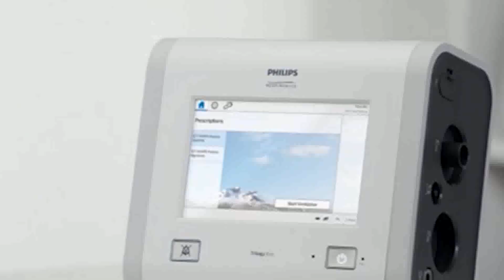IL CUORE DI SULMONA BATTE PER L'OSPEDALE, ANCHE I TRINITARI CONSEGNANO VENTILATORE POLMONARE